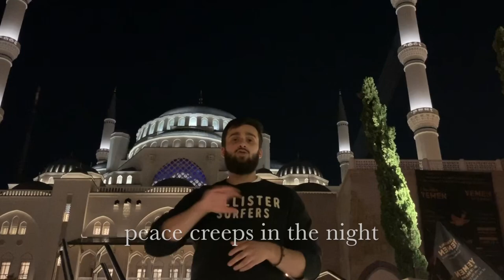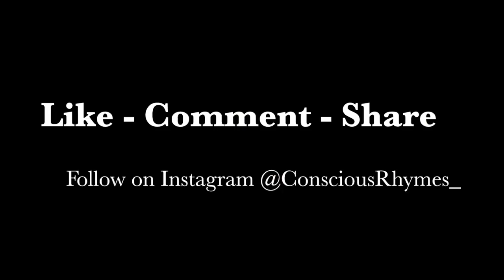The Last Third of the Night - Spoken Word Film by Conscious Rhymes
New Spoken Word Film by @consciousrhymes_

This piece is written about a special time of the night, in which a special act is done which is very dear to Allah.

The Last Third of the Night is the time when Allah lowers himself to the lowest heavens, and is closest to us. It is said that when in prostration (sujood), the barriers between you and Allah are lifted. Tahajjud prayer, the night prayer, is very special, it’s one where you are the closest to your Lord, and you can talk to Him about anything.

One major piece of advice I give anyone, and one that has helped me personally, is to wake up before Fajr, and pray a few rak’ah of Tahajjud. It genuinely makes me feel closer to Allah, and alleviates any difficulties I have.